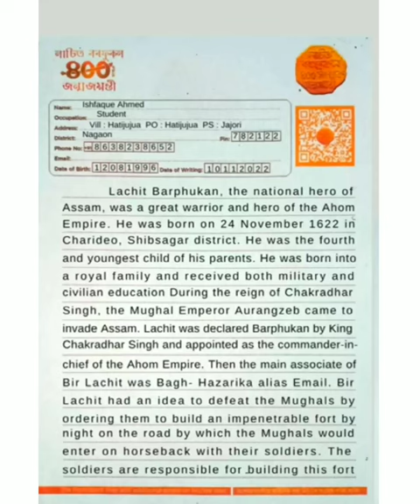Lachit borphukan in English / part - 1 / Lachit borphukan rosona /